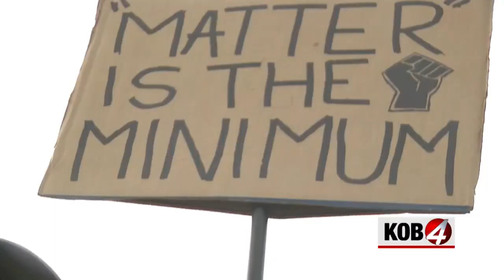Black Lives Matter and Blue Lives Matter protesters rally in Rio Rancho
Two separate protest groups rallied in Rio Rancho Saturday evening near Southern Boulevard and Highway 528. The first group was in support of President Trump and Blue Lives Matter and the second supported Black Lives Matter.